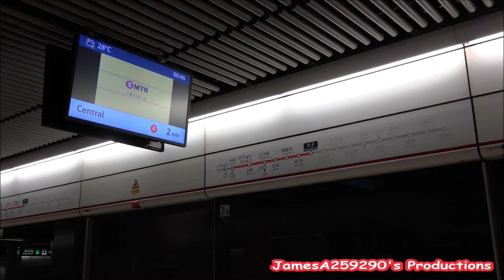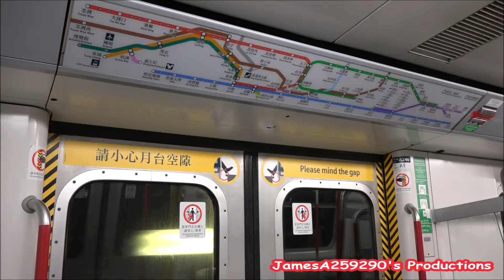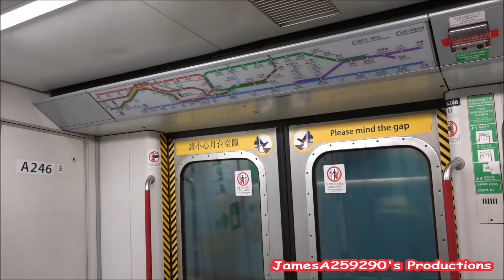【每日的尾聲】港鐵 TWL M-Train (A231/A246) 往中環尾班車行車影片 (太子至中環及清客熄燈)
拍攝於 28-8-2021 (六) 尾車時段。

以前都搭過呢班中環尾好多次，不過無一次係搭埋過海，今次就趁暑假臨完結之前，嗱嗱臨開齋先。而呢班中環尾同東涌綫往香港尾班車一樣，都係要到臨開之前十分鐘先至會知道究竟係派邊抽車行的

喺市區線都好少會見到列車清客之後即時熄燈的，除咗港島綫嘅金鐘往堅尼地城尾班車之外，就只有荃灣綫往中環尾班車先會咁做，所以呢樣野絕對係尾車限定嚟架